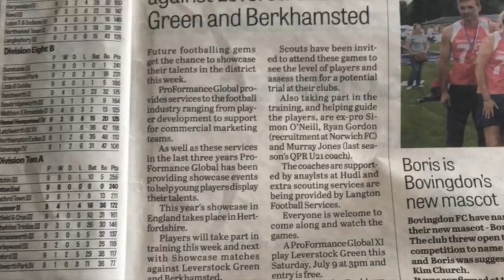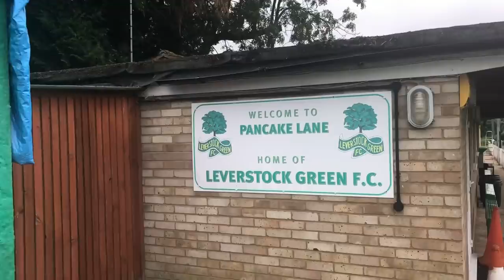The journey to a Pro Football Showcase * New Series Episode 1 *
This is a new series following our build up to a football showcase.
The aim of the showcase is to help players looking for the next step in their career and to link players who are able to play level 5 to level 8 in England.

You can find out more on our footballshowcase on our the July event involves training with professional coaches and a showcase match.

Love to here your comments below.